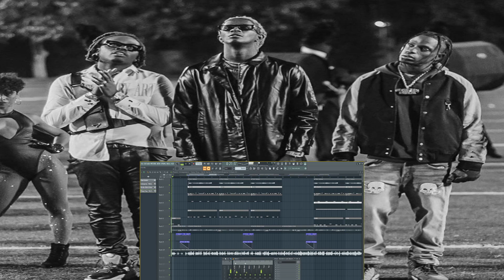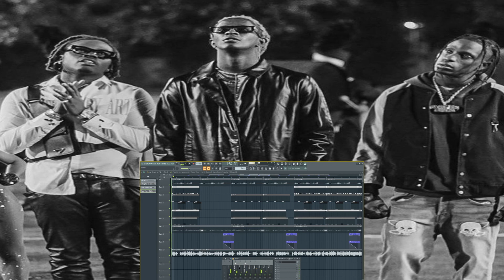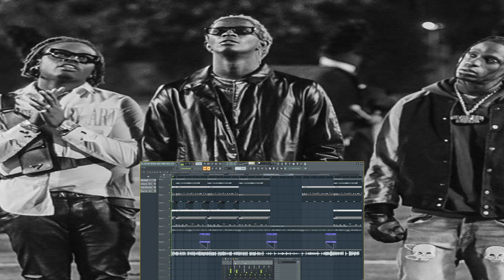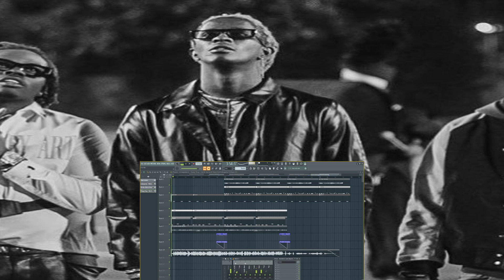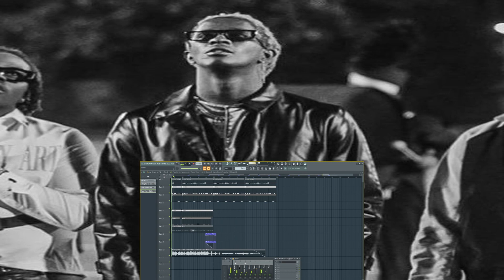Young Thug - Hot ft. Gunna & Travis Scott (Remake)